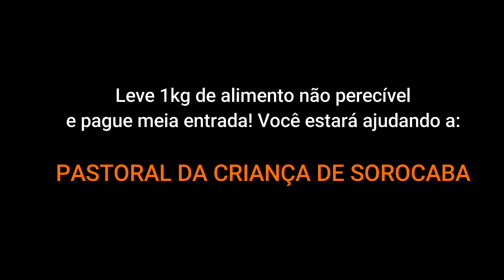"ELVIS ON TOUR" NO CINEPLAY DIA 20 DE MAIO DE 2018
Elvis Triunfal Fã Clube, Elvis Forever Fan Clube e Cineplay convidam os fãs para assistirem ELVIS ON TOUR em ALTA DEFINIÇÃO no dia 20 de maio de 2018 às 11 horas da manhã. Traga 1kg de alimento não perecível e pague metade da entrada.